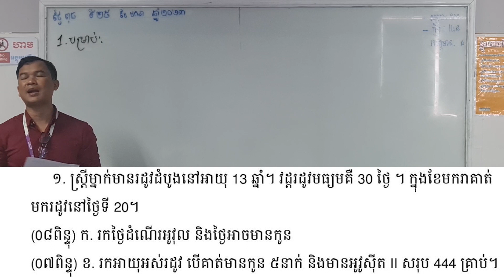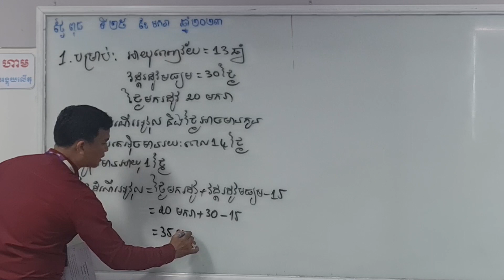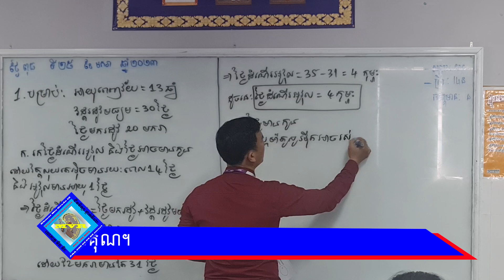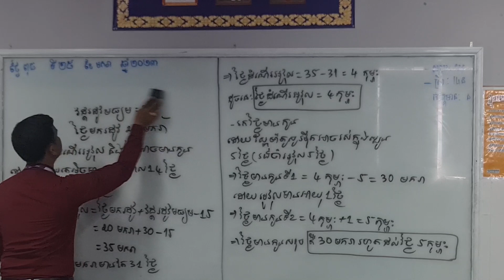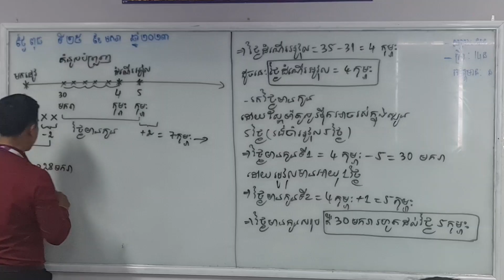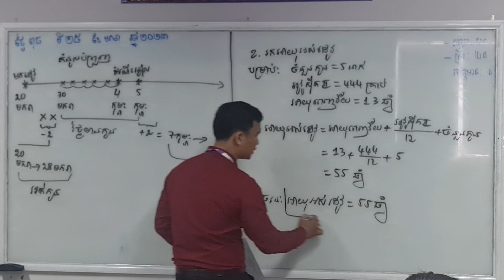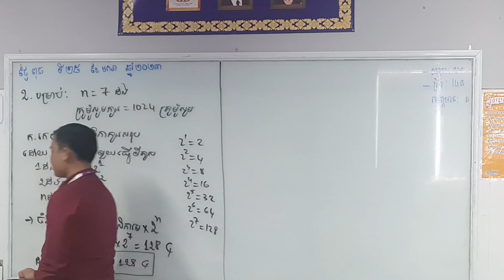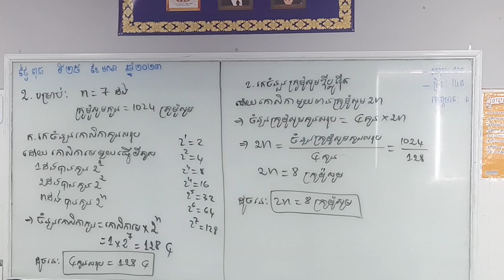ជីវទី១១ លំហាត់ដំណើរអូវុល និងលំហាត់មីតូស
វីដេអូនេះសម្រាប់ប្អូនៗសិស្សទី១១ រៀនពីលំហាត់ដំណើរអូវុល និងលំហាត់មីតូស